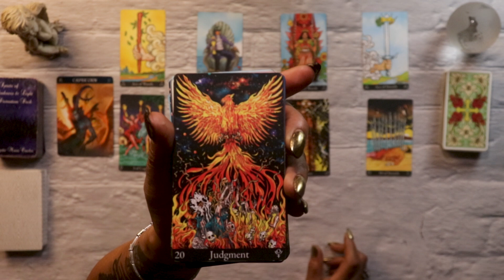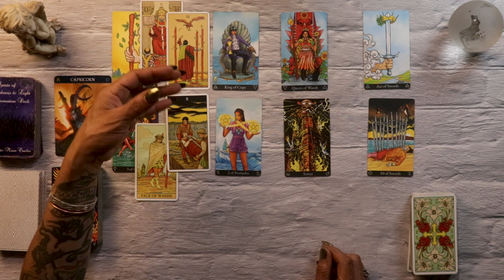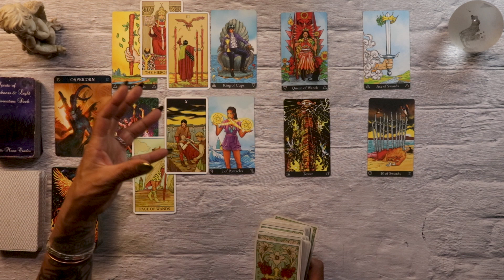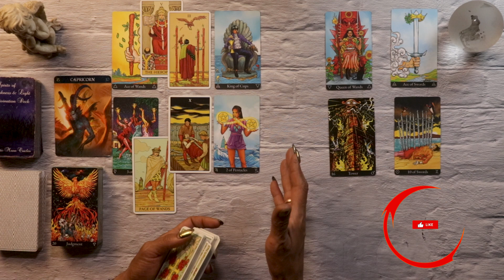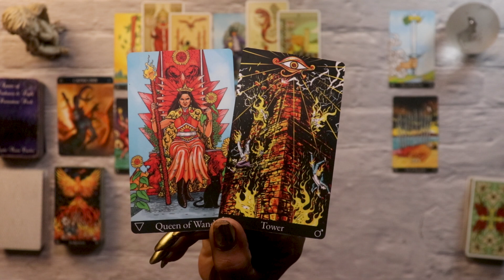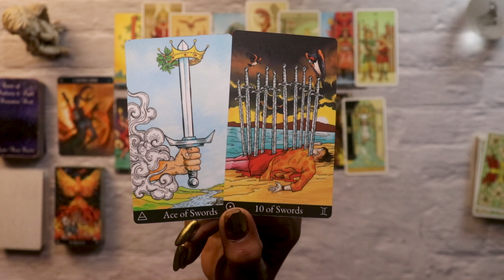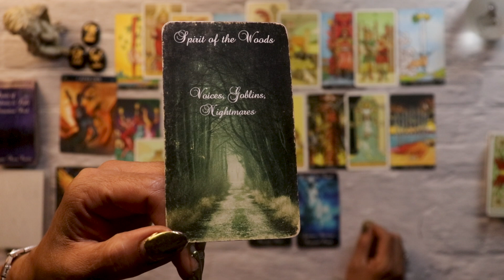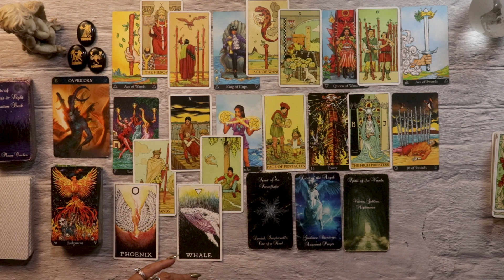CAPRICORNS ❤️ Your patience is about to pay off big time in your love life!" JUNE 20 - JULY 12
Attention Capricorns: Your patience is about to pay off big time in your love life!"
00:00 - Intro
07:46 - Capricorn's patience and support helps their person through a difficult situation
10:13 - The path is clear for Capricorn and their person to come together
14:42 - Capricorn and their person are victorious over a toxic situation
15:08 - Runes Drawn - Zodiac Energies you may be dealing with(Gemini, Scorpio, Virgo)

Hey Capricorns, you won't believe the incredible journey this love tarot reading took me on! I dive deep into a powerful connection where Capricorn's patience and unwavering support helps their person overcome a seriously toxic situation.

Around 07;46, I uncover how Capricorn's strength and ability to handle anything has been a constant force in their person's life, helping them navigate a really rough patch. But get this - all that patience pays off, because by 10;13, the path is finally clear for these two to come together!

As the reading unfolds, we see Capricorn and their person triumphantly rising from the ashes of a dark period, victorious and ready to start a new chapter (14;42). Oh, and you can't miss the part at 15;08 when I pull out the zodiac runes and get Gemini, Scorpio, and Virgo!

This reading is an emotional rollercoaster that any Capricorn (or anyone with strong Cap placements) needs to hear ASAP. Trust me, the ending will leave you speechless!

You will receive a confirmation email with further instructions on how to proceed.

Your generous contributions are greatly appreciated and help me continue creating content for this community. Thank you so much for your support!

Beautiful Souls, please remember that tarot readings are a tool for introspection and personal insight. The interpretations and messages conveyed in these videos are subjective and based on my intuition as a reader.

They should not be considered a substitute for professional advice, counseling, legal counsel, financial guidance, or healthcare. Any choices or actions you take based on the information in these videos are solely your responsibility.